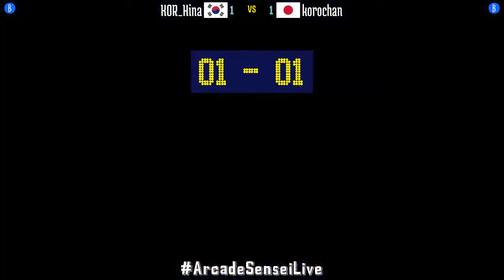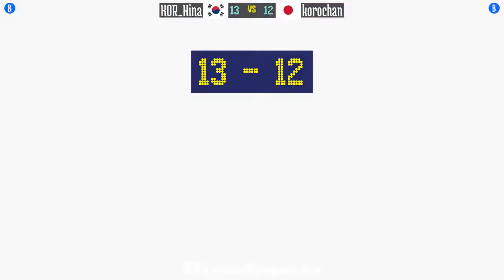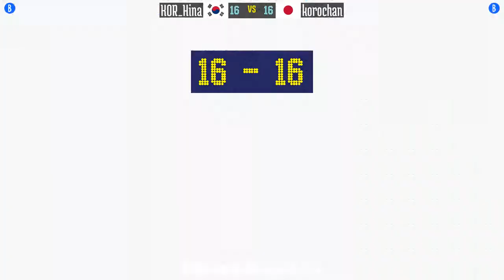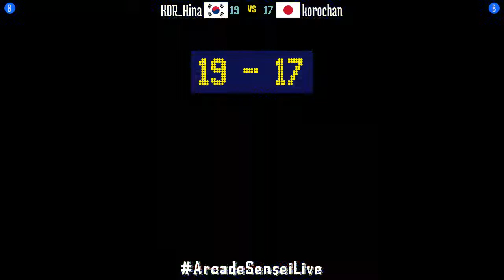@rbff2h: KOR_Hina (KR) vs korochan (JP) [Real Bout Fatal Fury 2 rbff2 Fightcade] Oct 8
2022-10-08: KOR_Hina (KR) vs korochan (JP) [Real Bout Fatal Fury 2 @ Fightcade]